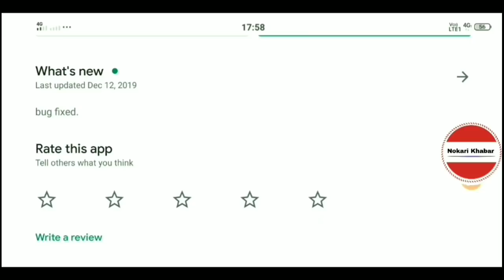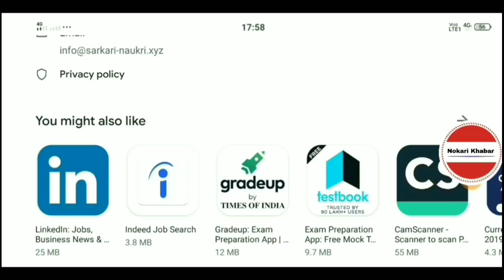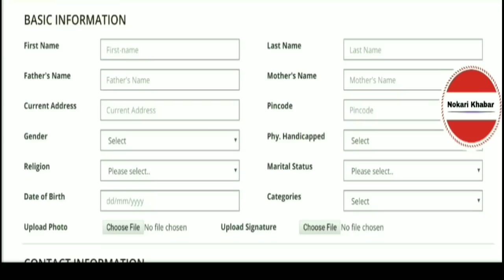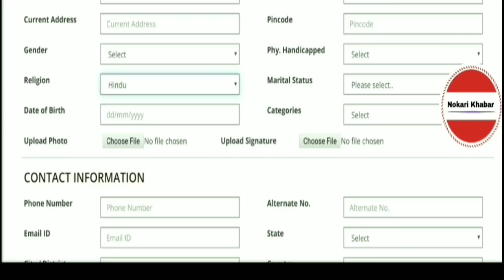सर्व शिक्षा अभियान भर्ती 2020 / Apply Online / No Exam / 8th Pass /Sarva Siksha Abiyaan Bharti 2020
Welcome Back Friends, To Friends Aap Sabhi Ko Is Video Me सर्व शिक्षा अभियान भर्ती 2020 // बिना B.ed भर्ती // Apply Online //Sarva Siksha Abiyaan Bharti 2020

💥        Apply Offline & Notification      💥

सर्व शिक्षा अभियान मे सीधी भर्ती 2020 | Sarkari Naukri | Sarva siksha Abiyaan bharti | 10th PASS JOB
Sarva Shiksha Abhiyan new recruitment 2020 || New Government Job 2020
सर्व शिक्षा अभियान में आई सीधी भर्ती 2020//13634 पदों पर //Apply online//Sarva siksha Abiyaan bharti
सर्व शिक्षा अभियान शिक्षक भर्ती 2020 // सर्व शिक्षा अभियान में टीचर बनने का सुनहरा अवसर
सर्व शिक्षा अभियान मे सीधी भर्ती 2020 की बम्पर भर्ती । | Sarva siksha Abiyaan bharti | 10th PASS JOB
Latest Govt Jobs 2020 | Sarkari Naukri | Rojgar samarchar | SSA primary Teacher
सर्व शिक्षा अभियान में आई सीधी भर्ती, Sarv Siksha Abhiyan, Primary Teacher Bharti
समग्र शिक्षा अभियान भर्ती 2020// Education Department job 2020 // चौकीदार भर्ती 2020// लेखपाल भर्ती
आंगनवाड़ी में सीधी भर्ती 2020 || Graduation Pass || Govt job anganwadi | ICDS recruitment
Latest Government Jobs 2020 | Sarkari Naukri | Rojgar Samachar | Govt Jobs in Jan 2020
सर्व शिक्षा अभियान सीधी भर्ती 2020// 5th pass nokari//MTS Job// latest sarkari nokari//जल्दीकरे
सर्व शिक्षा अभियान मे आई भर्ती // Sarva Shiksha Abhiyan Recruitment
सर्व शिक्षा अभियान में आई सीधी भर्ती 2020 | Sarkari Naukri | Latest Govt Jobs
Teacher सीधी भर्ती 2020 | Teacher Direct Bharti | Sarkari Teacher Bharti
सर्व शिक्षा अभियान में सीधी भर्ती ,january  2020 | Sarba Siksha Abhiyan Recruitment 2020| Sarkari Naukri
सर्व शिक्षा अभियान में आई सीधी भर्ती 2020// योग्यता 8से12वीं पास// Srav shisha Abhiyan bharti 2020//
Teachers Recruitment 2020 | प्राइमरी शिक्षकों की भर्ती जनवरी में | Sarkari Naukri
सर्व शिक्षा अभियान में सीधी भर्ती| Sarba Siksha Abhiyan Recruitment  | Sarkari Naukri
सर्व शिक्षा अभियान भर्ती 2020/SARVA SHIKSHA ABHIYAN RECRUITMENT 2020 NOTICE / AGE,FEES,APPLY DATE
Teacher के विभिन्न पदों पर भर्ती 2020 | Sarkari Teacher Bharti का कल Last Date
Primary Teacher Bharti 2020 | विभिन्न पदों पर भर्ती | Sarkari Nuckri |
Primary Teacher की सीधी भर्ती 2020 | Sarkari Teacher Direct Bharti | JBT
सर्व शिक्षा अभियान में सीधी भर्ती 2020 | Sarba Siksha Abhiyan Recruitment 2020 | Sarkari Naukri 2020
Sarva Shiksha Abhiyan Bharti, सर्व शिक्षा अभियान में आई भर्ती, सरकारी नौकरी
Teacher सीधी भर्ती 2020//sainik school//All India Apply//TGT & PGT bharti
सर्व शिक्षा अभियान में अाई बड़ी भर्ती ,फॉर्म फीस: फ्री Govt Job Sarva Siksha Abhiyan Recruitment 2020